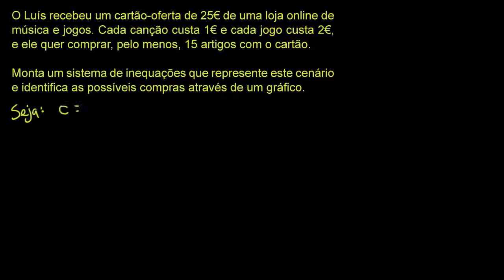Aplicação de sistemas de inequações - Khan Academy em Português (10º ano)